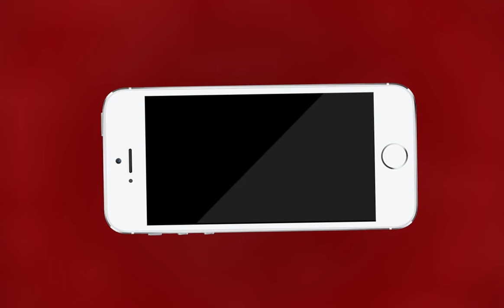AJMER NEWS | अजमेर के वैशाली नगर इलाके में चेन स्नेचिंग की वारदात | MTTV INDIA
अजमेर के वैशाली नगर इलाके में चेन स्नेचिंग की वारदात

तीन बाइकसवार बदमाशों ने महिला के गले पर मारा झपट्टा

पीड़िता संतोष ने क्रिशनगंज थाने में कराया मामला दर्ज

बच्चे के जन्मदिन के बाद घूमने आई थी पीड़ित संतोष

पुलिस कर रही मामले की तफ्तीश